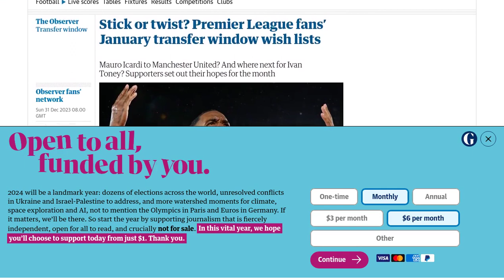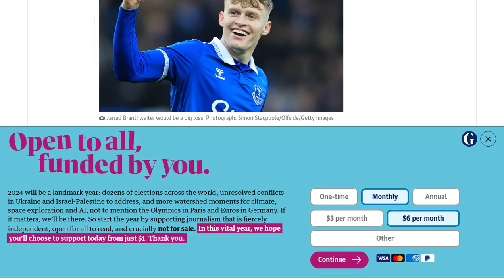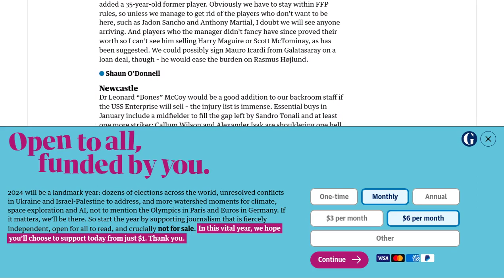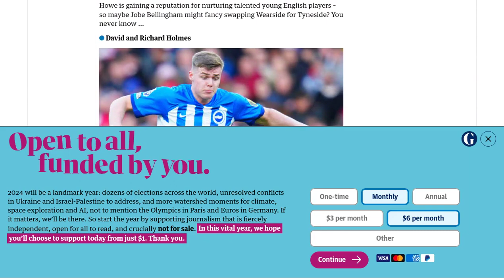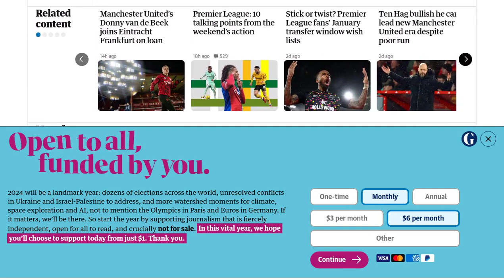Stick or twist? Premier League fans’ January transfer window wish lists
Premier League fans have shared their wish lists for the January transfer window. Arsenal fans hope for the fitness of Thomas Partey and the potential signing of Douglas Luiz from Aston Villa. Aston Villa fans debate whether to stick with their current squad or make signings to push for Champions League qualification. Bournemouth fans want defensive cover and potential signings like Patson Daka from Leicester and Morgan Gibbs-White from Nottingham Forest. Brentford fans hope to address their injury issues and potentially sign winger Assane Diao from Real Betis. Brighton fans expect minimal activity in January due to financial constraints but would like to strengthen their defense. Burnley fans want to improve their left-back, midfield, and striker positions. Chelsea fans are looking for another striker and a goalkeeper, with Ivan Toney and Aaron Ramsdale being potential targets. Crystal Palace fans want a central midfielder, a quality striker, and a right-back. Everton fans are unsure of potential signings due to the uncertain status of a takeover but prioritize a central midfielder and a right-back. Fulham fans want a combative midfielder, proven strikers, and potentially a return for loanee Fábio Carvalho. Liverpool fans hope for defensive reinforcements and a world-class holding midfielder. Luton fans want Andros Townsend to sign an extension and additional depth in the squad, particularly a center-back. Manchester City fans don't expect any major signings but would like a right winger and a creative midfielder. Manchester United fans are not expecting any signings due to financial constraints and the need to offload unwanted players. Newcastle fans want a midfielder and additional strikers to ease the burden on Callum Wilson and Alexander Isak. Nottingham Forest fans hope for a capable goalkeeper, a striker, and a second-choice keeper. Sheffield United fans want a physical presence up front. Tottenham fans trust the club's player acquisition strategy but hope for early deals to solidify the squad. West Ham fans want another striker, a midfield enforcer, a center-back, and a left-back. Wolves fans hope for a winger, a center-forward, and a more defensive-minded full-back.